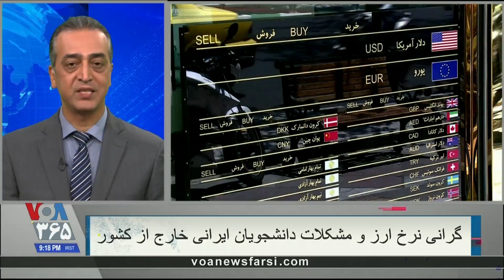چرا دانشجویان مقیم خارج که مشکل ارزی دارند به ایران باز نمی گردند